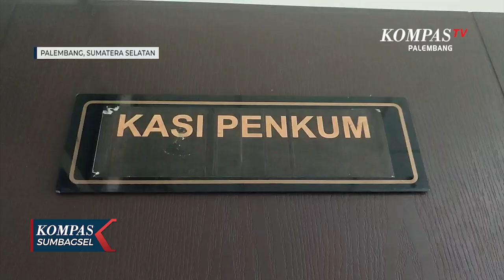Kejati Sumsel Terima 25 SPDP Kasus Karhutla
PALEMBANG, KOMPAS.TV - Kejaksaan Tinggi Sumatera Selatan menerima 25 surat perintah di mulainya penyidikan atau spdp kebakaran hutan dan lahan di sumatera selatan. Dari 25 spdp mayoritas pelaku pembakaran adalah perorangan.

Surat perintah dimulainya penyidikan kebakaran hutan dan lahan di sumsel meningkat. Hingga pertengahan oktober 2023, kejaksaan tinggi sumatera selatan menerima spdp 25 laporan dari kejaksaan kabupaten-kota di sumsel.

Dari 25 spdp yang di terima 1 perkara sudah dieksekusi dan sisanya masih tahap 1 dan 2 serta tahap penuntutan.

Sebagian besar perkara yang diterima kejati sumsel diduga pelaku pembakaran hutan adalah perorangan.

Para terduga pelaku pembakaran hutan dan lahan, terancam hukuman paling lama 10 tahun dan denda paling banyak 10 miliar rupiah.

SPDP kemungkinan bakal bertambah, karena mengingatnya kasus karhutlah masih terus terjadi di kabupaten dan kota di sumsel.
Kejaksaan menghimbau warga tidak melakukan pembakaran hutan yang dapat menimbulkan kabut asap serta melanggar hukum.